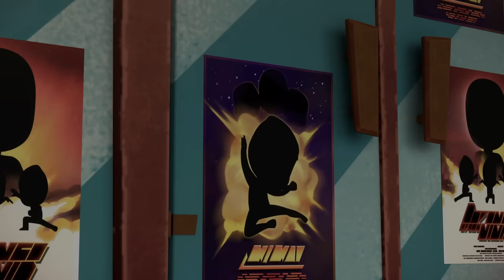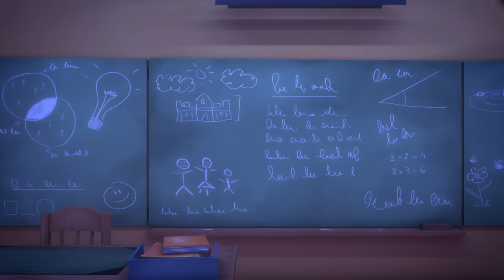Gekko & Catboy! | PJ Masks | Kids Cartoon | Video for Kids